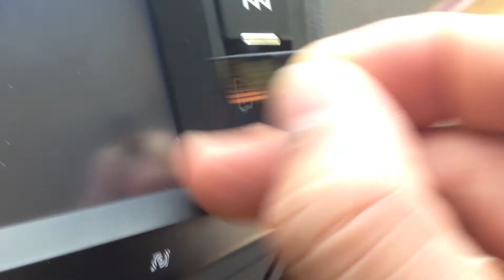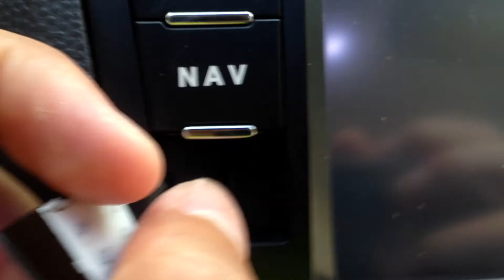Micro SD slot issue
Eonon D5163 for 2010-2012 Mazda 3 Micro SD slot issue.